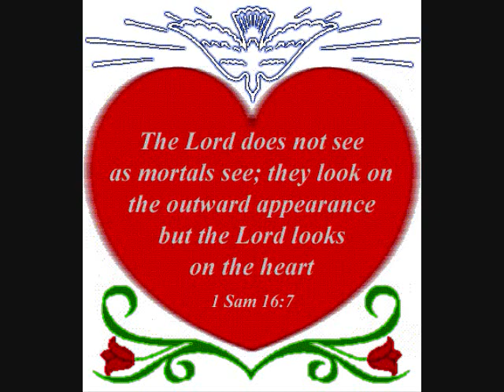Bible Study 21 OCT 2009 1 Samuel CH16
To strengthen the spirit. No matter how small and insignificant you are told you are, GOD thinks you are significant. He prefers to use you, the one cast aside!